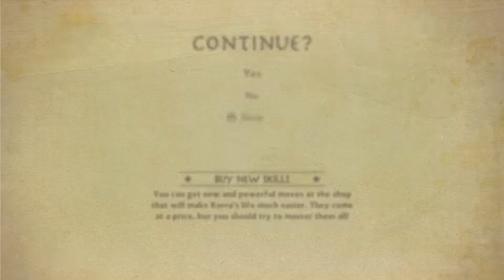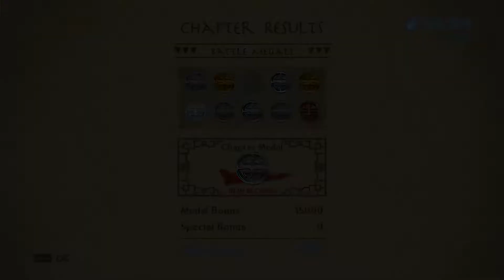Wypad na Miasto! The Legend of Korra 2#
Wypad na Miasto!
Z portali wyłoniła się pradawna zła siła, która zagraża równowadze obu światów! Tylko Avatar ma szansę pokonać to nowe zagrożenie!
Oryginalna fabuła Avatara napisana przez twórców serialu.
The Legend of Korra 2#
Zapraszam do oglądania
Podobało się?
Zostaw koniecznie subskrypcję aby być na bieżąco z filmami ukazującymi się na kanale!

Zapraszam także na Cytadele Gregora serwer discordowy kanału.

Tagi: Cytadela, Cytadela Gregora Gregor,Cytadela Gregora,cytadela,Zostaliśmy Avatarem i mamy kłopoty!,The Legend of Korra,zagrajmy,zagrajmy w,zagrajmy w the,zagrajmy w the legend,zagrajmy w the legend of korra,lets,lets play,lets play the,lets play the legend,lets play the legend of korra,the legend of korra part 2,the legend of korra walkrought 2,pc,korra,avatar,games,avatar: the last airbender (tv program),avatar: legend of korra (award-winning work),a leaf in the wind (tv episode), Wypad na miasto!, Republic city,
Hashtagi